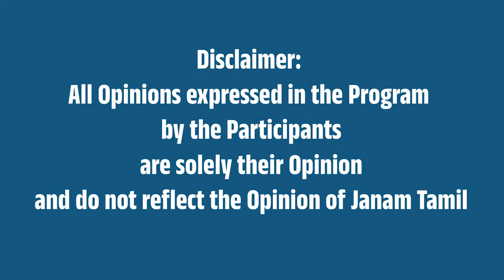இனி ISROவுக்கு சுக்கிர திசைதான்! | ISRO Venus Mission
This video talks about ISRO's mission on Venus.